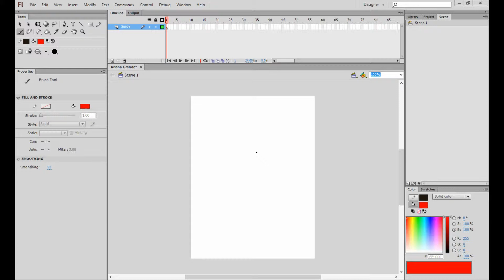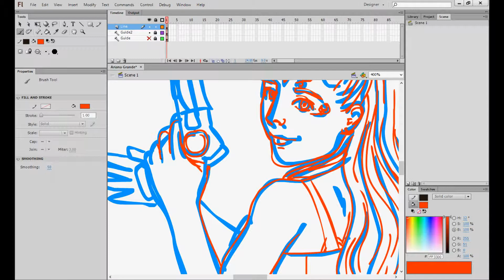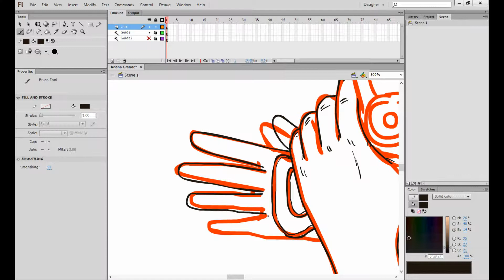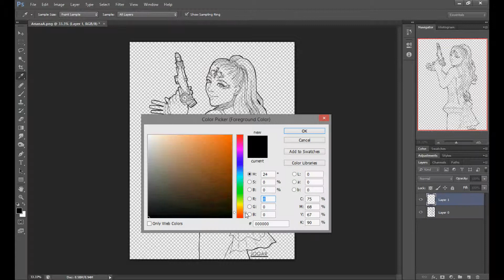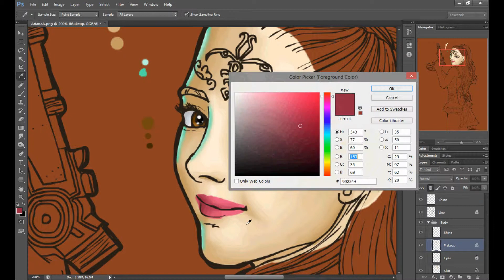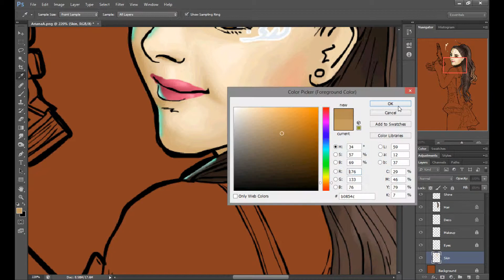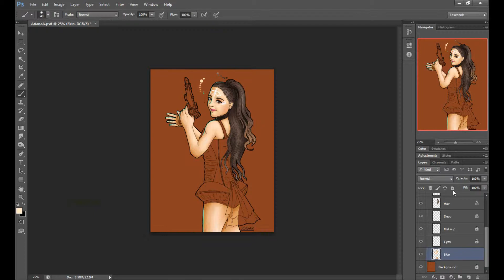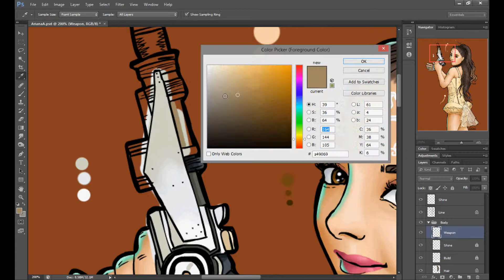Timelapse Drawing #4 Ariana Grande Break Free Fanart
This is my fanart portrait of Ariana Grande as a Super hero in her video Break Free